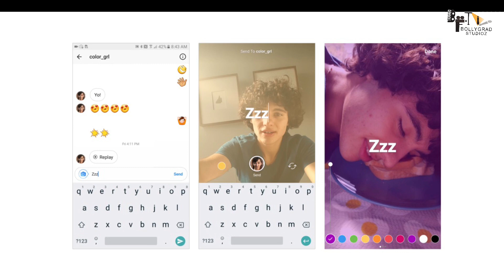Pathaan | 35 Interesting Facts | Sahrukh Khan | Depika | Jhon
Pathaan
Thumbnail question: बातों में फांसा कर लूट लिया india.